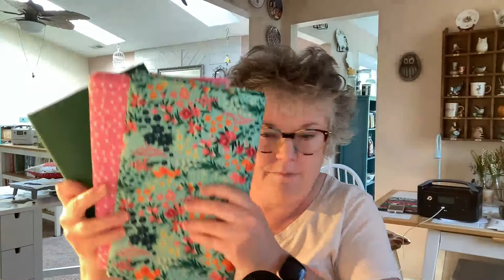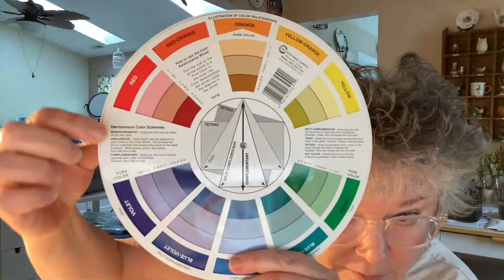Welcome to the Pattymac Makes Makers Hangout | Power of 3 Quilt Make Along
Let's talk about the Power of 3 Row Quilt! Welcome to Week 2 of the Quilt Along. This week let's talk more about my newest quilt design...a full sized quilt featuring 5 skill builder blocks called the Power of 3.

Learn about the Power of 3 Row Quilt and get your yardage requirements

Some things you might like.

I wear this necklace to show my love of sewing

Hey Makers!

Once you fall in love with handmade, it becomes a lifestyle. Enjoy educational videos on quilting, sewing and baking as well as fun videos made about my real life. Enjoy being creative explore new crafts and techniques.

💛  Let's have fun with quilting and sewing! I love making cute items as gifts to surprise my friends and neighbors, and I'll show you exactly how I did it!

💛  Cute projects and tutorials for sewing, knitting and embroidery. Learn to use your sewing machine.

💛  Recipes from my own home kitchen that will teach you the skills and techniques needed so you can make it, too. Heavy on BAKING!

xoxo,

Pattymac 💛